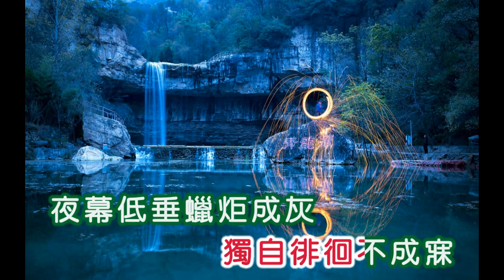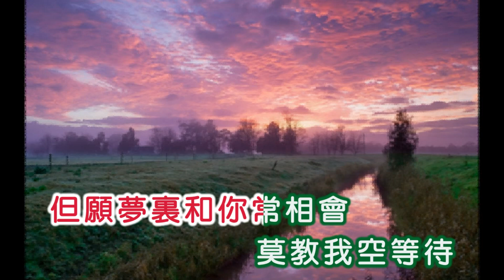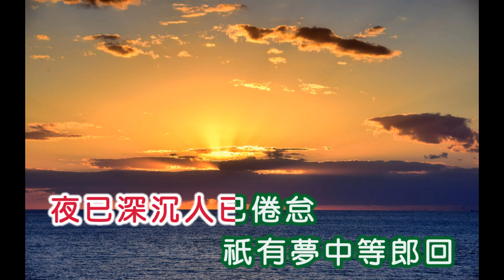崔萍 ~ 深閨夢裡人